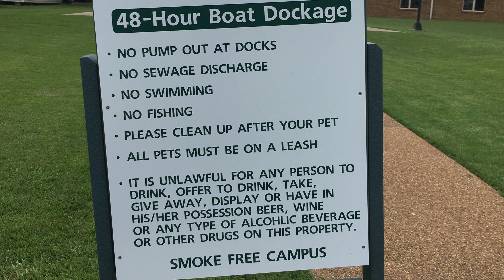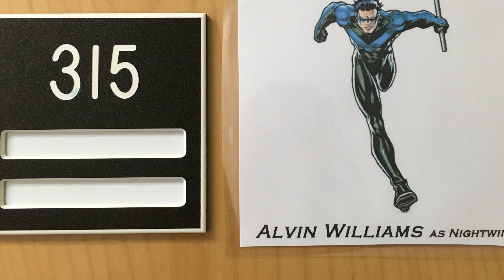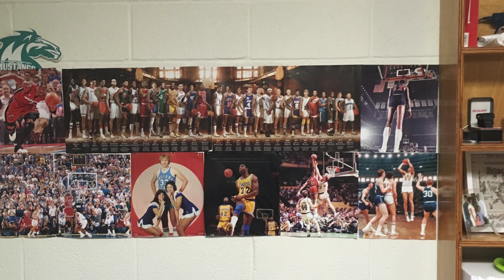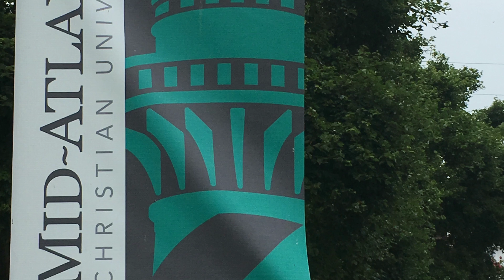Otw to College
Otw to MACU